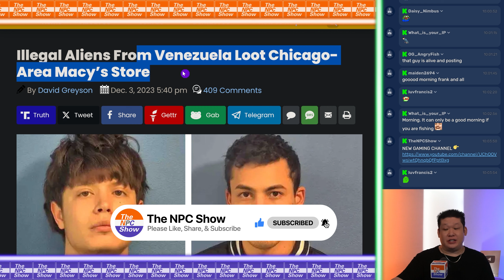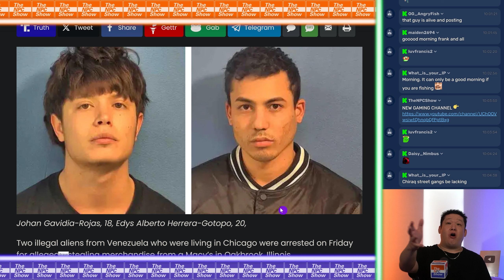BIack Chicagans Losing Territory To Mlgrants 🟠⚪🟣